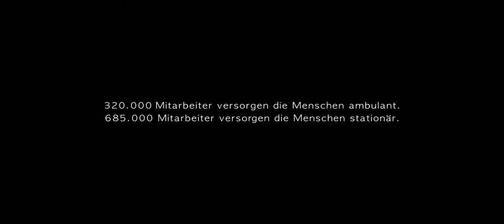Wenn der Morgen kommt